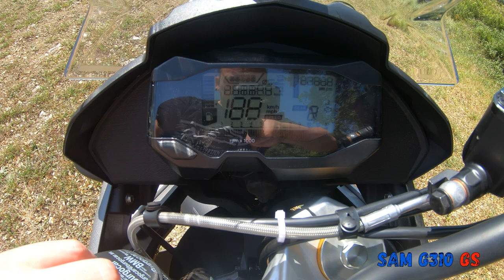Prueba a fondo || BMW G310 GS 2019🏍👌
Aquí os traigo la hermana pequeña de la mítica saga de BMW!
Quiero dar las gracias a BMW Burgocar por hacer posible esta prueba!